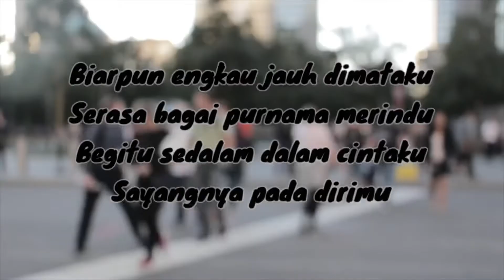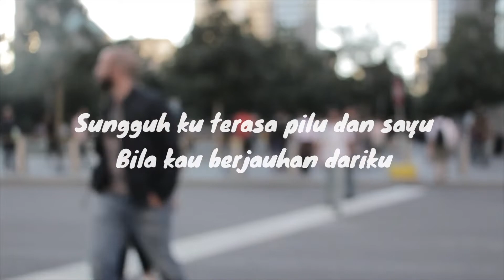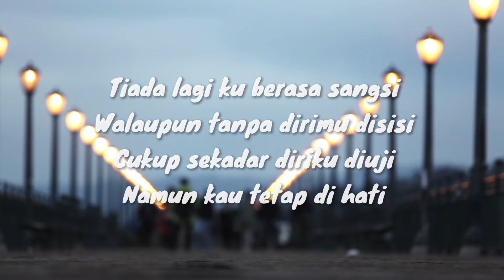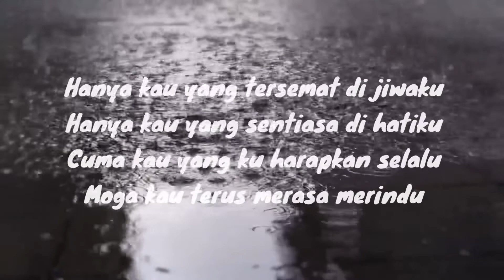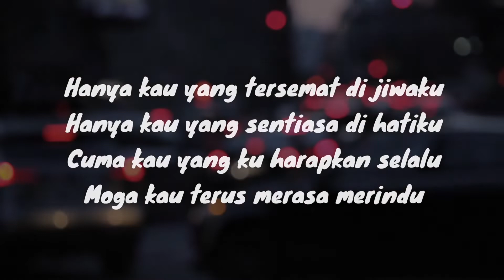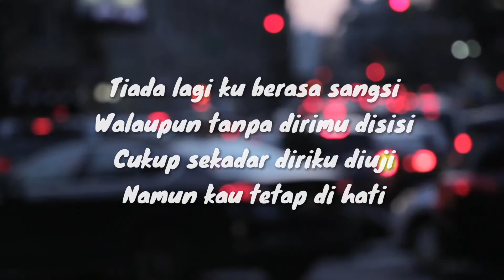Sedalam-dalam Rindu (Cover by Sarahsaywell)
Sedalam-dalam rindu by Tajul. Covered by Sarahsaywell.